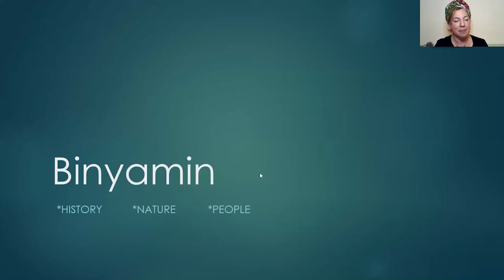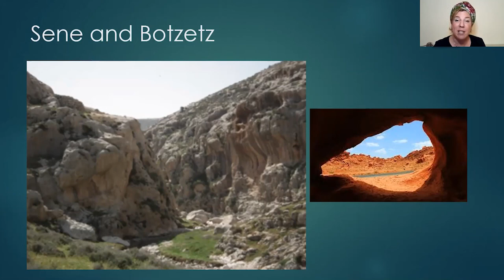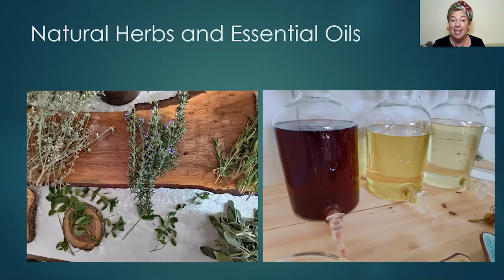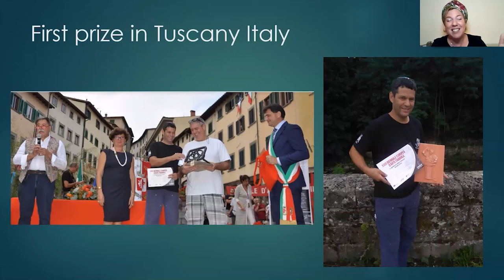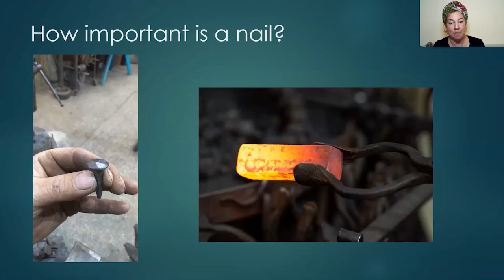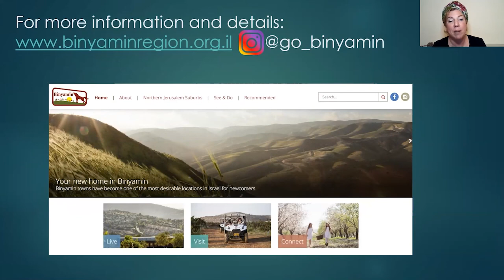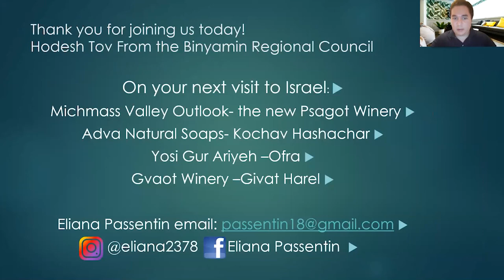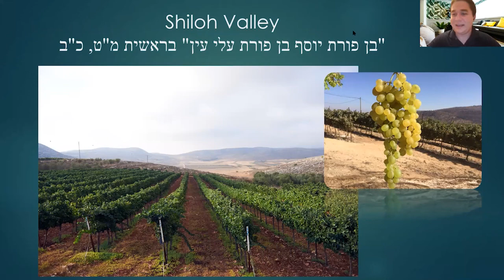ZOOM With ZOA: Eliana Passentin; "Jewish Artisanship in Judea & Samaria..."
ZOOM With ZOA
Presented by ZOA and the Binyamin Regional Council

"Jewish Artisanship in Judea & Samaria: A Study of Biblical Jewish Artisanship Still in Use Today"
Featuring Eliana Passentin, Professional Tour Guide

Introduction Miri Maoz-Ovadia, International Desk Director at Binyamin Regional Council
Moderated by Dan Illouz, Representative of ZOA in Israel